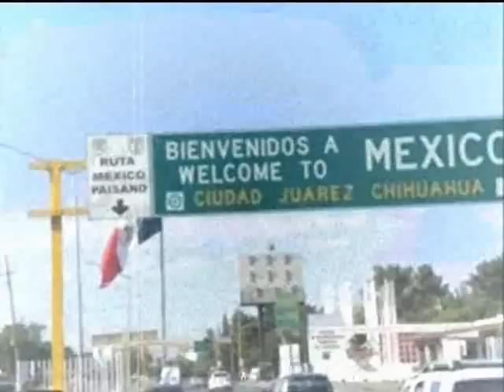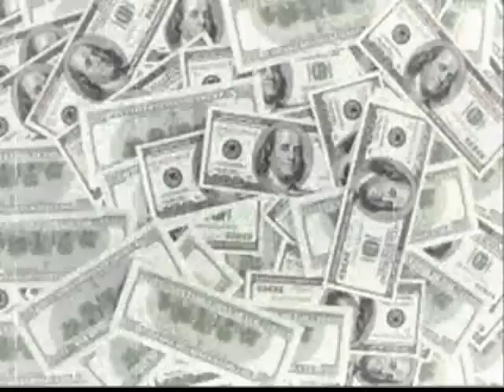los incomparables de tijuana la imajen de malverde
puro culiacan sinaloa mi compas y un saludo alos plebes de sanchez celis, el alhuate, el dorado costa rica y todo mi culiacan plebes